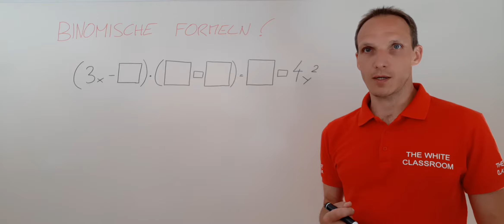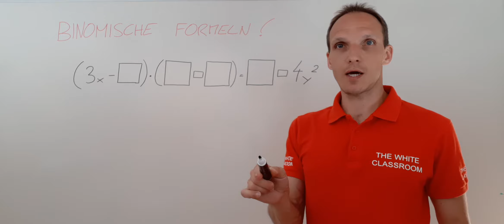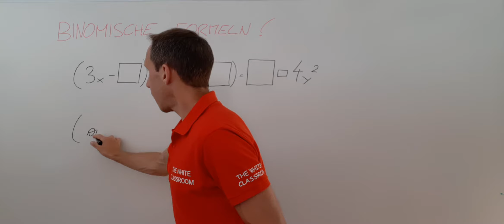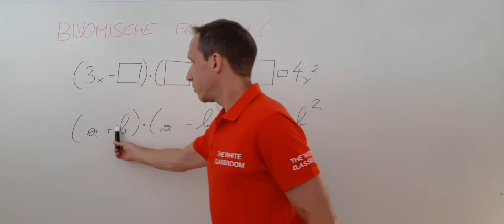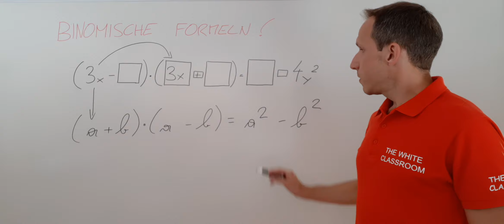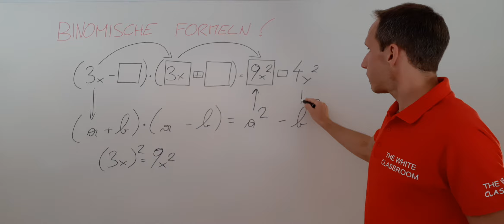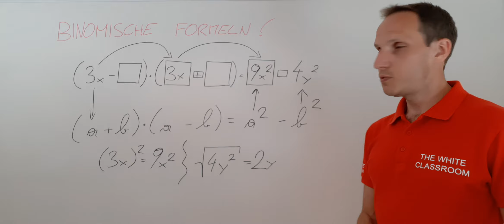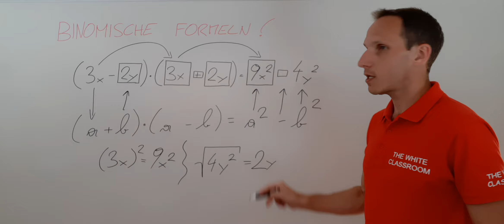AUFGABE 2 - ERGÄNZE die BINOMISCHE FORMEL - (3x - __) x (__ _ __) = __ _ 4y²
Finde heraus, um welche BINOMISCHE FORMEL es sich handelt:

1) (a + b)² = a² + 2ab + b²
2) (a - b)² = a² - 2ab + b²
3) (a + b) x (a - b) = a² - b²

VERSUCHE die FEHLENDEN BESTIMMUNGSSTÜCKE zu ERGÄNZEN.